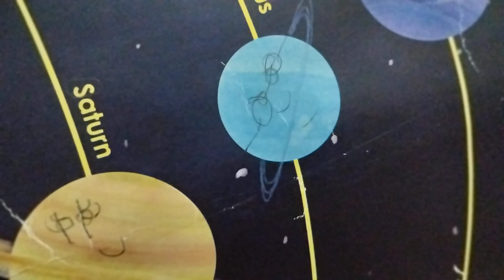Uranus (3136 Video)